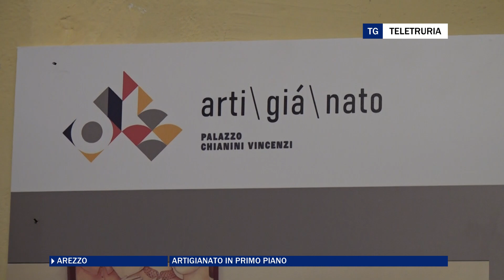Artigianato in primo piano